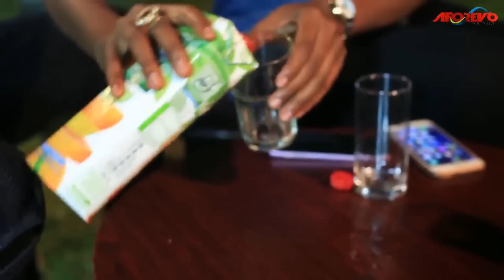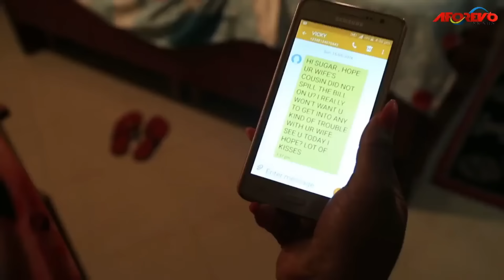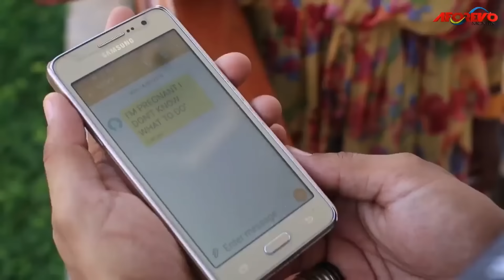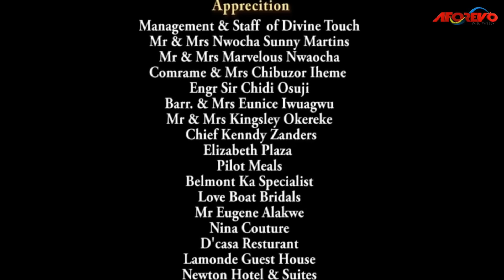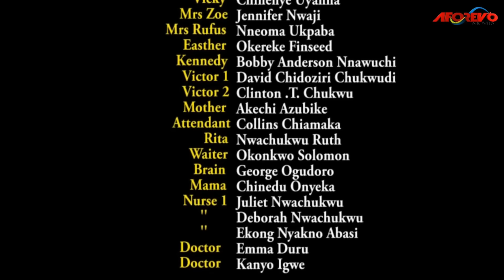Tears Of Jackie - DIS JACKIE APPIAH & VAN VICKER LOVE MOVIE WILL GLADDEN UR HEART | Nigerian Movies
Please all couples and intending couples should watch this movie. You can't regret watching this movie of how a family should be.